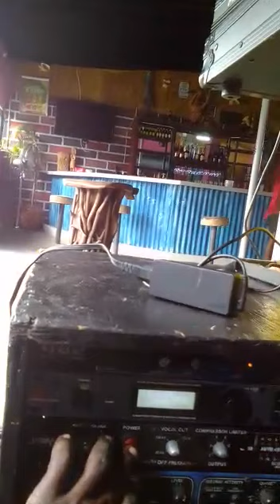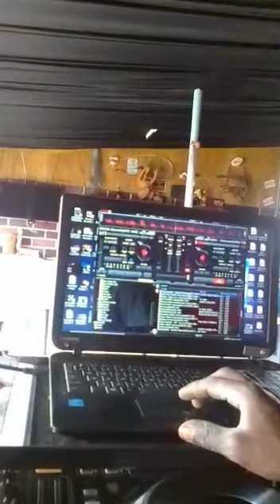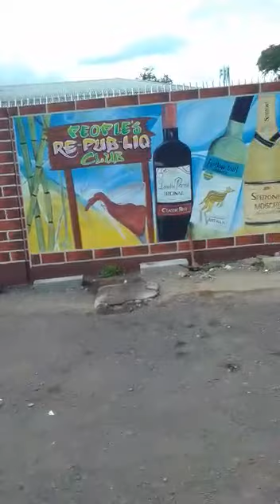party call ENVOGUE January 29'2022 ochi Rios behind big Ben super market